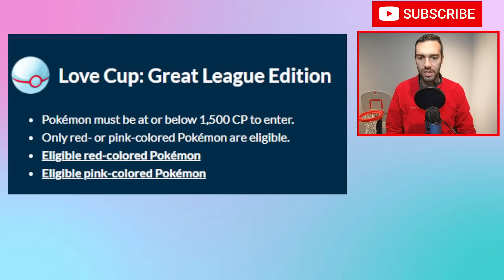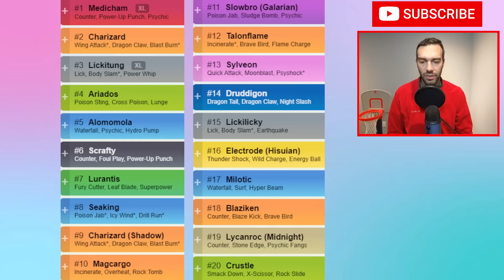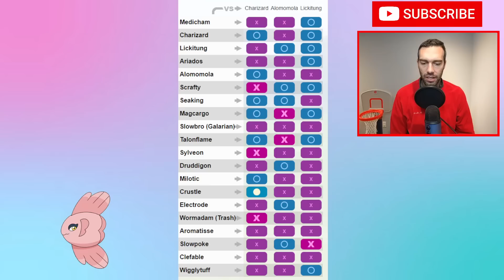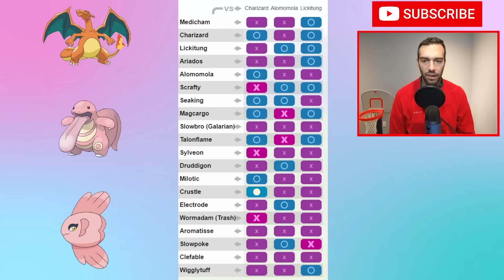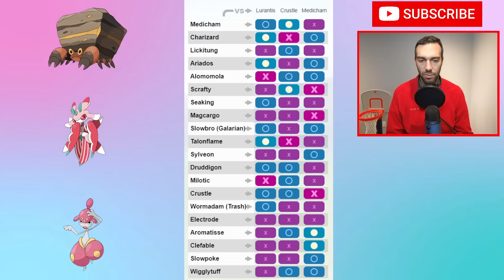Top Love Cup Teams | PVPoke Rankings | Pokemon GO Battle League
Thumbs up for RED and PINK pokemon

The Mythical Wishes season of pokemon go is on now with new pokemon and a new Great League, Ultra League, and Master League meta and teams.

This week will be ultra league and love cup.  Love Cup is a 1500CP (great league) with pokemon that are the colour pink and red.

In todays video, I go over the top (best) teams for love cup and pvpoke top 20 rankings.

0:00 - Intro and Rankings
0:20 - Rankings
6:45 - Past Team #1
7:44 - Past Team #2
8:40 - Past Team #3
9:19 - New Team #1
10:37 - New Team #2
12:20 - Thoughts on Love Cup META